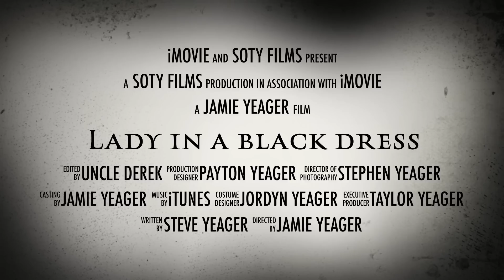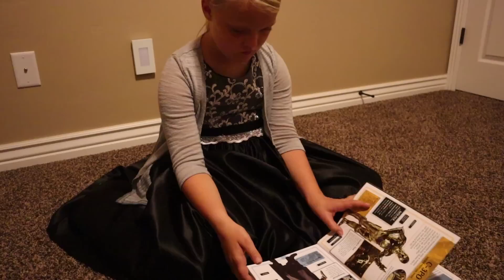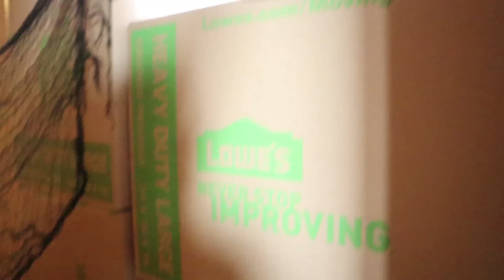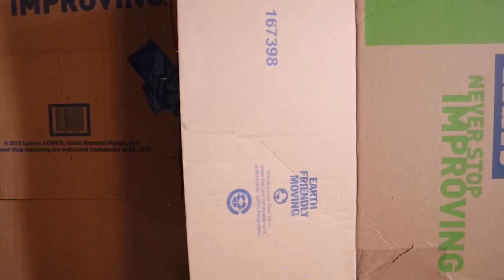Don't Wear a BLACK Dress at 3AM! The FULL Movie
Don't Wear a BLACK Dress at 3AM! The Movie.  Here is the full movie, all three parts of the Lady in the black dress. We had a lot of fun making this 3 am video and we look forward to more fun movies in the future!

5 in 1 Bedside Lamp with Bluetooth Speaker